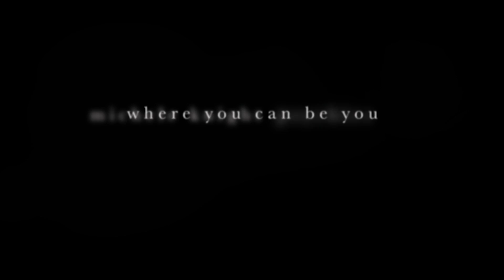Aquarius Weekly Astrology Horoscope 29th June 2020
30 Jun 2020 RETROGRADE PLUTO AND JUPITER CONJUNCT IN CAPRICORN (12th)
1 Jul 2020 RETROGRADE SATURN RE-ENTERS CAPRICORN (12th)
1 Jul 2020 VESTA IN CANCER TRINE CERES IN PISCES (6th to 2nd)
4 Jul 2020 SUN IN CANCER TRINE CERES IN PISCES (6th to 2nd)
5 Jul 2020 FULL MOON IN CAPRICORN – PENUMBRAL LUNAR ECLIPSE (12th)
5 Jul 2020 SUN CONJUNCT VESTA IN CANCER OPPOSITION FULL MOON IN CAPRICORN (6th to 12th)